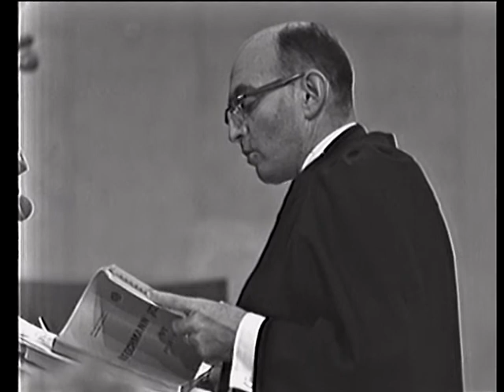Eichmann trial - Session No. 88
Session no. 88 / 07/07/1961
Continuation of the cross examination of The Accused by the Prosecution.
Attempt to clear up the conflict on his life history and whether or not he was dismissed from his job at the vacuum oil company on the grounds of belonging to NSDP (the nazi party) or whether they were cutting back because of economic circumstances.
Incomplete (testimony of witness).
24. Joined the Nazi Party and the SD of his own free will and choice and not because of any outside pressure.
25. Joined the Nazi Party and the SS on the same day in Prague 1932 and the SD in 1934 when he was sworn in and was in Berlin several times.
26. Never made any attempt to leave the nazi party or the SS.
27. Times he requested a transfer from the duties assigned to him.
28. Has difficulty remembering his whereabouts on the day the war broke out.
29. His travel to the general government area with Stahlecker a few weeks after the outbreak of the war allegedly to set up the Jewish state of Radom.
30. In 1937 attended a party conference in Nuremberg, where he requested a budget of 1,000$ from the SD for an American to write an anti-Semitic pamphlet called ""the world hoax"", the accused admits this and comments.
31. In 1937 he regarded the Jews as opponents, not to be exterminated, but that a mutually fair solution should be found, which he claims is the direction he worked in joyfully.